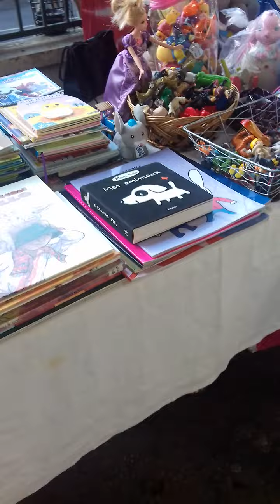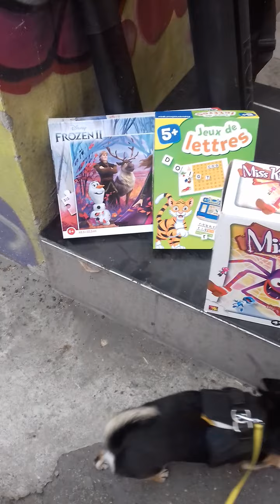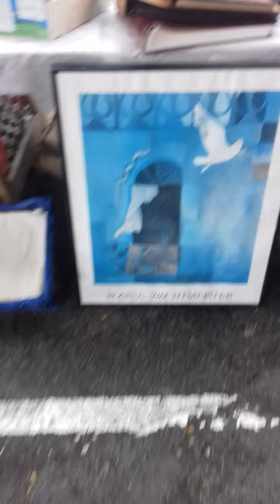vide grenier a Auch.